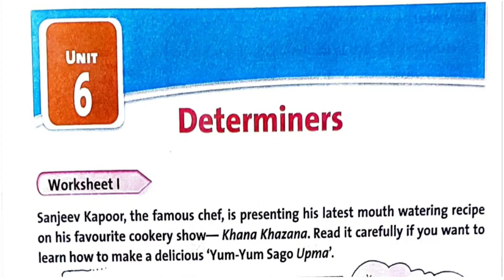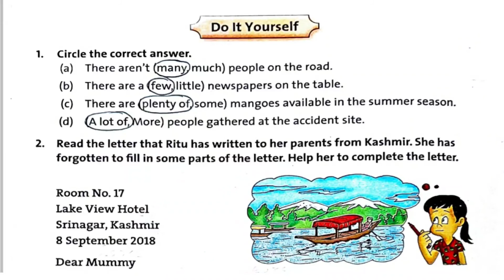DAV CLASS 4//ENGLISH PRACTICE//UNIT-6//DETERMINERS//QUICK SOLUTION FOR TEACHERS & STUDENTS